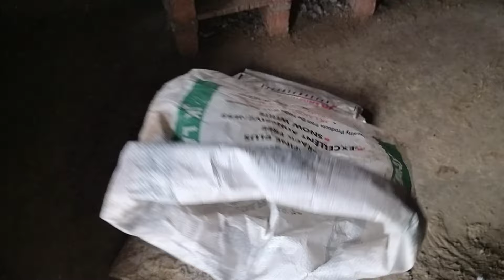Darba Ko Saaf Kar Diya😄||कबूतर के दरबे की सफाई कैसे करे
Hi friends..

Aaj apko kabootar ke loft ki safai ke behtreen tips bataunga..

Isliye video puri dekhe..Achhi Ige to video ko kr dijiye like..

video puri dekhna bhaiyo..

यह चैनल कबूतरों के बारे में सभी तरह की जानकारी देने के लिए बनाया गया है। जैसे कि कबूतरों को पाला कैसे जाए, दाना पानी कैसे किया जाए, गरदान कैसे बनाए, बीमारी से ग्रस्त कबूतरों को कैसे बचाया जाए इत्यादि ।